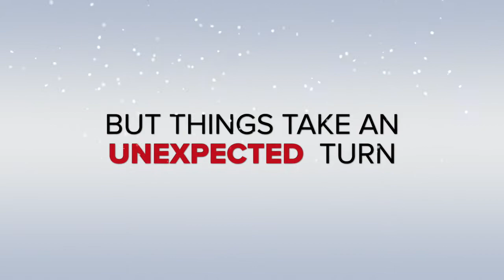“Reindeer on the run” Official Trailer